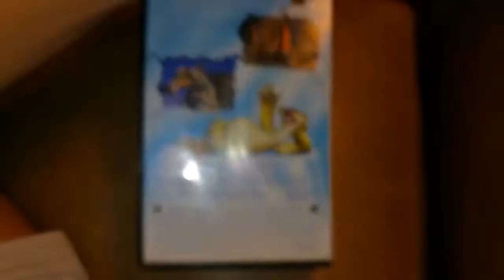Unboxing VHS La Era de Hielo 2003 (Argentina)